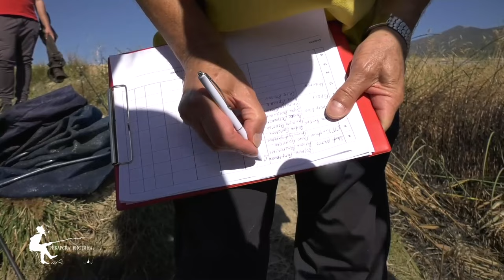Feeder ribolov vo Makedonija na Akumulacija Oslomej kaj Kicevo 1 del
Фидер натпревар од 12 часа на акумулација Осломеј кај Кичево 1 дел
до прво мерење.